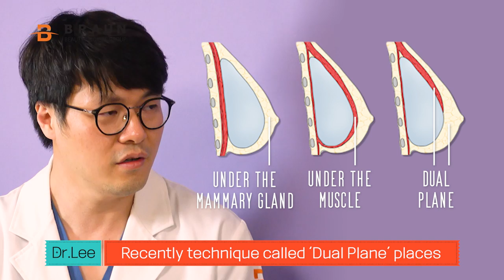ALL ABOUT BOOB JOBS 🍒 (IMPLANTS, SIZE, SURGERY, RECOVERY, SIDE EFFECTS) │Q&A with Dr. Lee Jiwon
Mai flew all the way from Germany to Korea just to visit Braun Plastic Surgery for a Breast Augmentation and a Revision Rhinoplasty.

We had her sit down with Dr. Lee Jiwon so he can answer all her questions and concerns about Breast Augmentation!